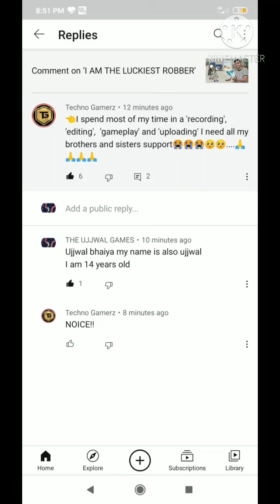SAT^and me were playing in space trails🤣🤣🤣